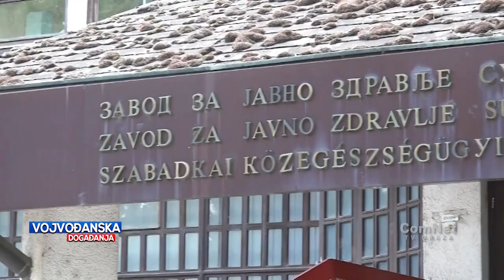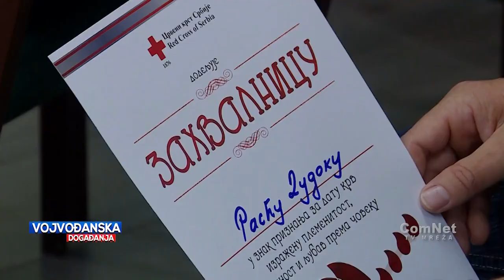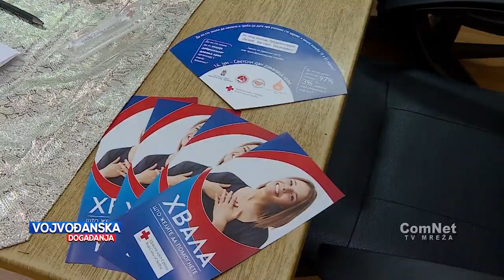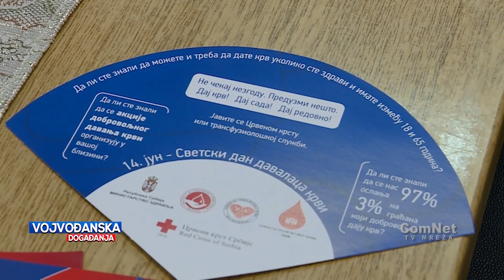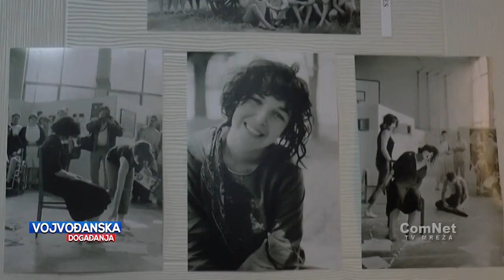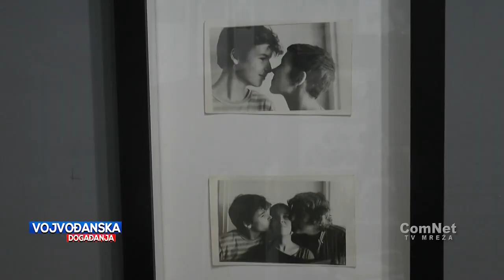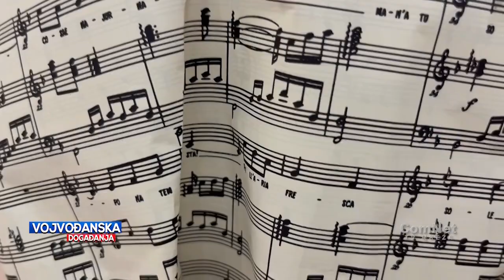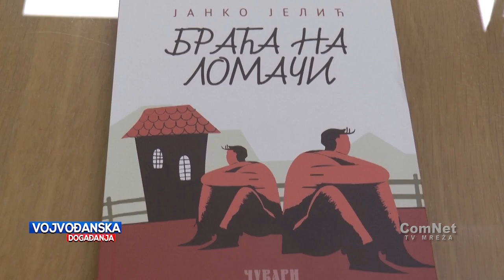Vojvođanska događanja 14.06.2024.